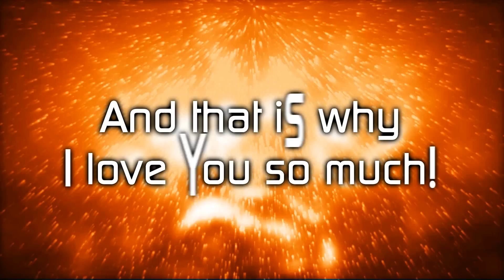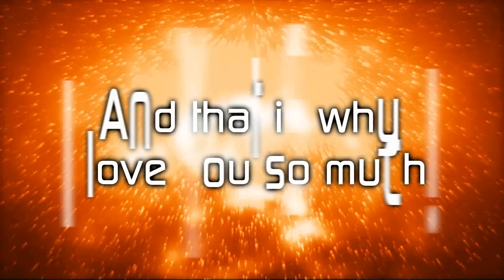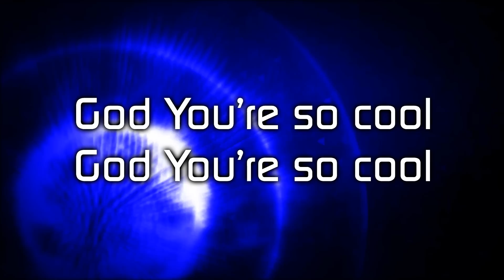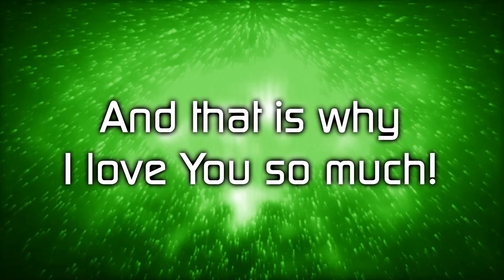God You're So Cool (Lyric Video)